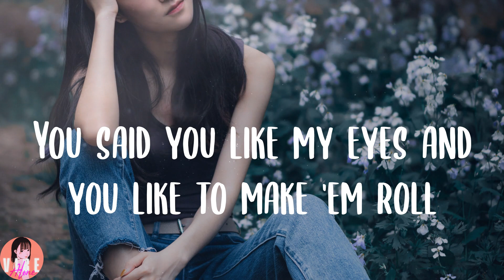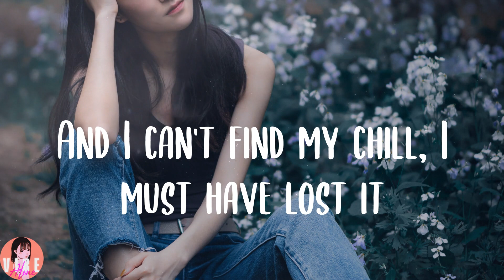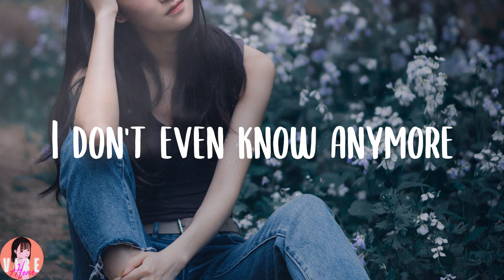Sabrina Carpenter - Nonsense (Lyrics)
👑Lyrics:
No (yeah)
(La-la) da-ah
(Ah, uh, uh, uh, yeah)
I'm talking, I'm talking (ahh)
I'm talking opposite of soft
I don't even know I'm talking nonsense (ohh)
I'm talking, I'm talking, I'm talking
I'm talking, I'm talking, I'm talking (na-na-na)
Blah, blah, blah, blah, uh-uh-uh-uh
Ahh
I don't even know anymore
Ohh
Most of these aren't gonna make it